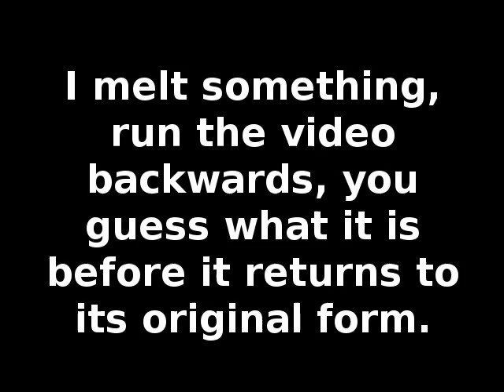What Was It #14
I melt a pewter chatchke, run the video backwards and you guess what it is before it regains its original form. Episode #14